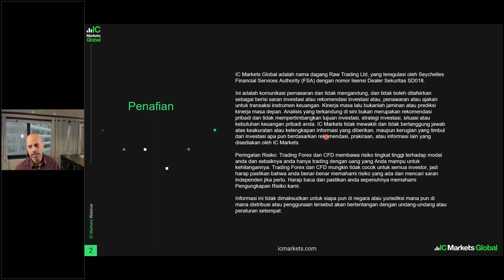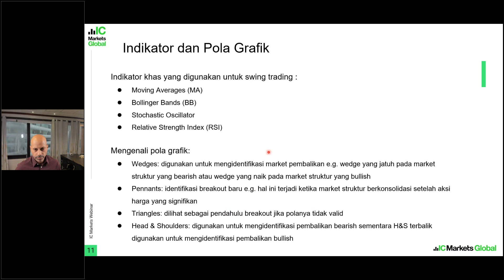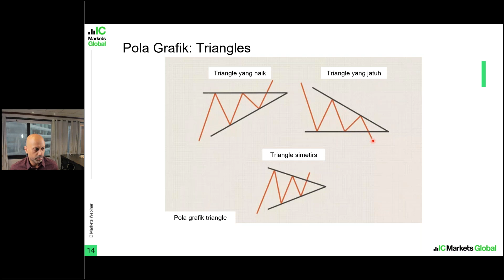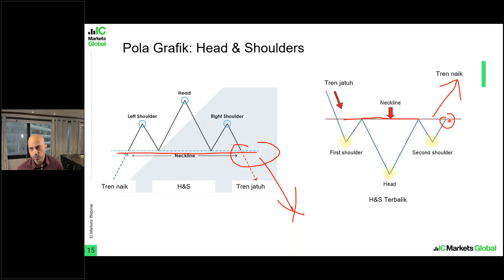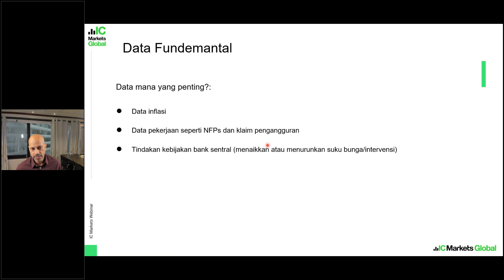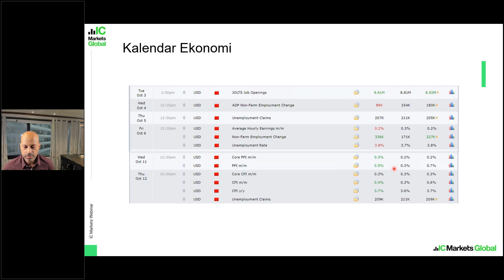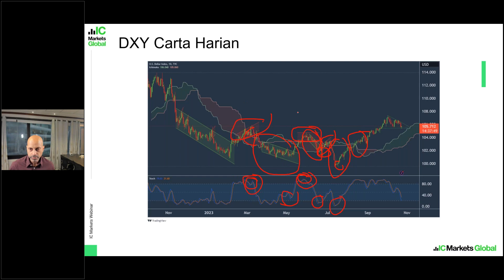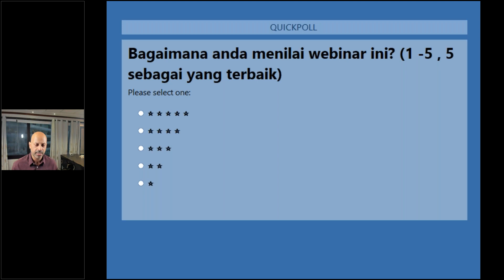Bangun Strategi Trading Anda 3/ 3 Swing Trading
IC Markets Global is the trading name of Raw Trading Ltd, which is regulated by the Seychelles Financial Services Authority (FSA) with Securities Dealer's license number SD018.

This is marketing communication and does not contain, and should not be construed as containing investment advice or an investment recommendation or, an offer of or solicitation for the transactions in financial instruments. Past performance is not a guarantee of or prediction of future performance. The analysis contained herein does not constitute a personal recommendation and does not consider your personal investment objectives, investment strategies, financial situation or needs. IC Markets Global makes no representation and assumes no liability as to the accuracy or completeness of the information provided, nor any loss arising from any investment based on a recommendation, forecast, or other information supplied by IC Markets Global.

Risk Warning: Trading Forex and CFDs carries a high level of risk to your capital and you should only trade with money you can afford to lose. Trading Forex and CFDs may not be suitable for all investors, so please ensure that you fully understand the risks involved and seek independent advice if necessary. Please read and ensure you fully understand our Risk Disclosure.

This information is not intended for any person in any country or jurisdiction where such distribution or use would be contrary to local law or regulation.